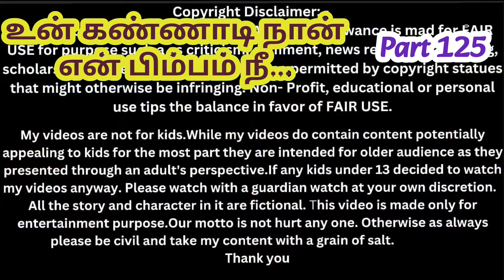💕Part125💞ஜெஸி பெற்றோரை கொன்றது யார்?💞மிர்னாலினியை கடத்தியது யார்?💕lovetale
@Vellimalare.-6932 This video is made only for Entertainment and Education purposes only..